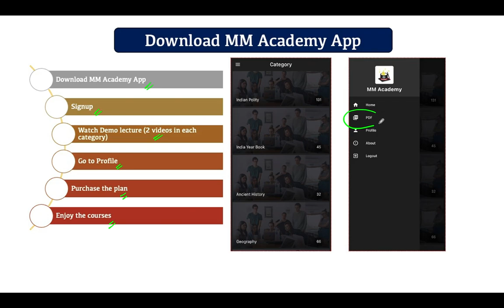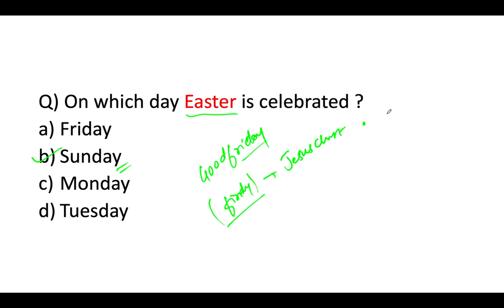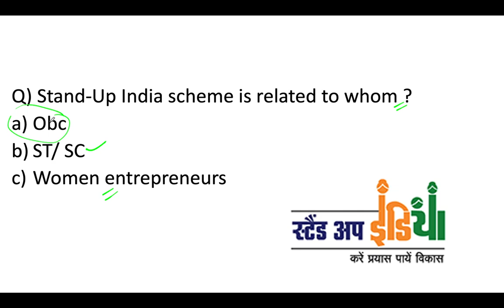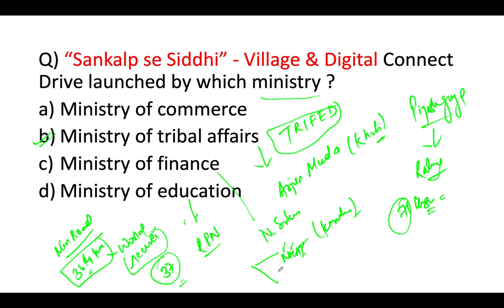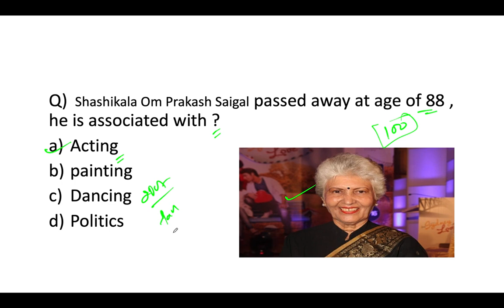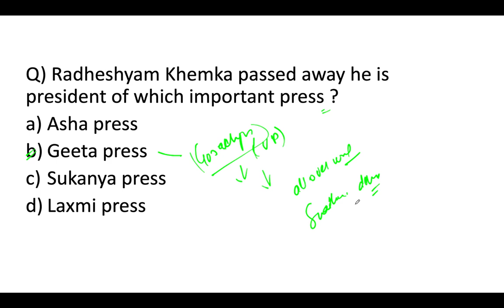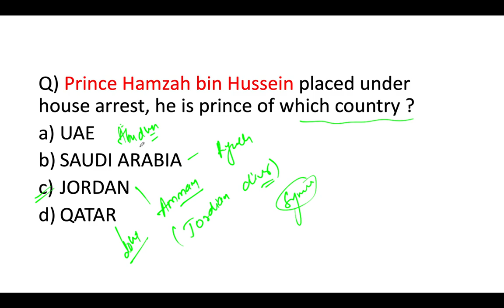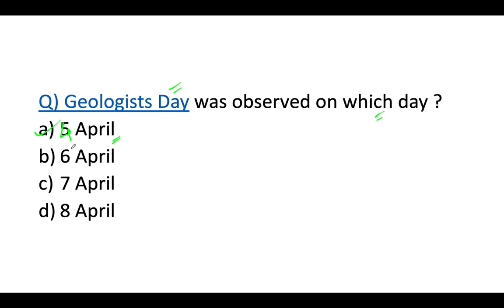5 April 2021- Daily Current Affairs MCQ for SSC, Banking, etc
5 April 2021- Daily Current Affairs MCQ for SSC, Banking, etc